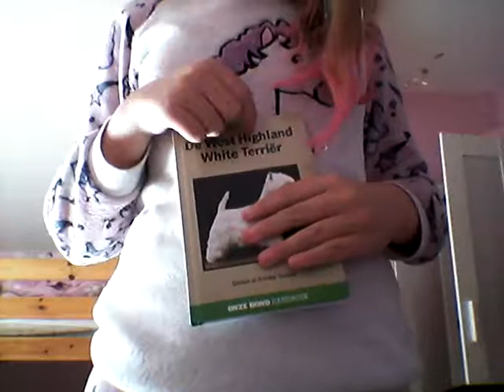Weekend van tinafestival +blunder op het eind sorry